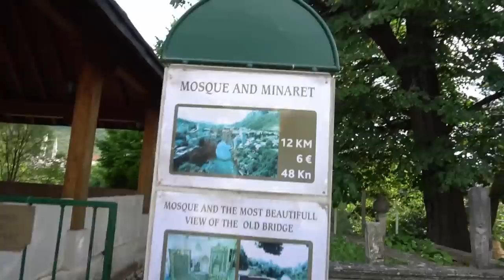Mostar City Walk, Visit Bosnia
Mostar old town street view. visit Bosnia,  Visit Bosnia, visit Bodkins, walk in Bosnia, life in Bosnia today, Daniel world travel, travel with Daniel